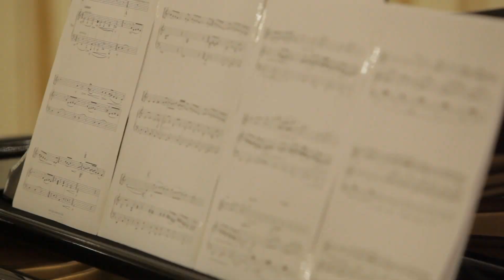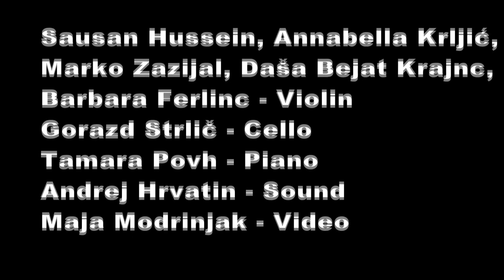M. Alyamani: Sea Waves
Sausan Hussein, Violin & her pupils: Annabella Krljić, Marko Zazijal, Daša Bejat Krajnc, Barbara Ferlinc; Gorazd Strlič, Cello; Tamara Povh, Piano
Andrej Hrvatin, Sound; Maja Modrinjak, Video; Slovene National Theatre, Casina Hall;

يا محلى الفسحه # theme# على موج البحر